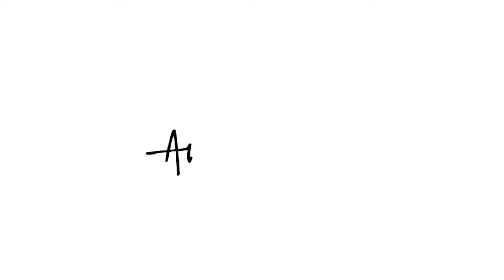Tour the Perfect Double Handle Large Tote - Anuschka Dancing Daisies Black Tote.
Anuschka Hand-Painted Double Handle Large Tote.

About Anuschka:
Anuschka is a 'unique' creation that blends art and functionality. Anuschka is the premier, original hand painted leather accessory brand available at select boutiques globally. We are dedicated to employing craftsmen and artisans who would otherwise struggle with poverty.

Details :
Color: DDS-BLK - Dancing Daisies Black
Size/Profile: Shoulder Bag
Walls: Top-grain leather walls with hand-painted design
Embellishment: Signature hand-signed stamp
Handles/Strap: Removable shoulder strap, adjustable crossbody strap
Exterior: Full length zippered in pocket, slip in cell pocket.
Hardware: Antiqued brasstone
Closure: Top zippered
Lining/Trim: Leather interior with poly fabric lining
Interior: 1 full length zippered wall pocket, 2 multi-purpose gusseted pocket, long fabric key fob.

Size & Content :
Measurements: Approx. 11.5"L x 4.5"W x 10"H double shoulder strap with 26” drop
Shell: 100% leather
Lining: 100% polyester
Care: Wipe with dry cloth

Features :
Made with top-grain cow hide leather with hand-painted finish.
Soft to the touch and durable.
Its beauty lies in its natural character, which is seen through the graining and natural marks and scars of the leather.
The hand painting adds color and personality, making it a timeless piece with a vintage-like finish.
Artisan made and hand signed.
This is a testament to the passion shared by the artisan and maker to bring quality and joy to Anuschka's family of collectors.
Provides quick-reach access to important items.
Interior pockets trimmed in leather.
Edges of pockets are protected and one can use it freely without worrying about the edges fraying.
Interior polyester lining.
Can be wiped clean with a damp cloth.
Interior long fabric key fob provides quick access to keys.
Comes in a dust bag helps protect handbag in-between use.